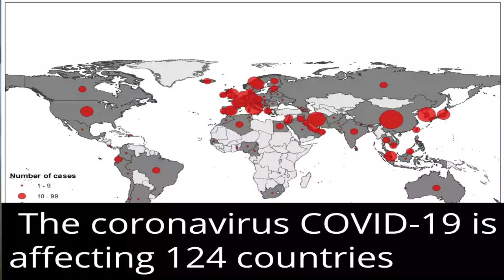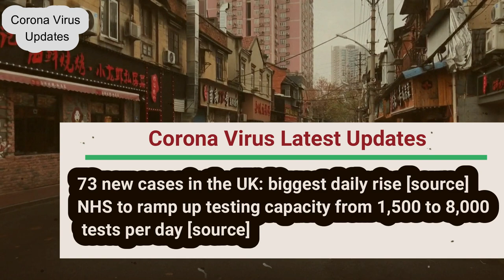Coronavirus cases 126,410 globally / deaths 4,635 /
WHO press briefing:

"PANDEMIC"

But not the time for countries to move to mitigation
Must still try to suppress transmission, continue with containment efforts

All Travel from Europe to the United States suspended for 30 Days

Ban will not apply to the UK

Trump had said earlier: "I am fully prepared to use the full power of the Federal Government to deal with our current challenge of the CoronaVirus!" [source]

The coronavirus COVID-19 is affecting 124 countries and territories around the world and 1 international conveyance (the Diamond Princess cruise ship harbored in Yokohama, Japan).

view by country

73 new cases in the UK: biggest daily rise [source] NHS to ramp up testing capacity from 1,500 to 8,000 tests per day [source]

 2 new deaths in the UK [source]

Germany: Merkel warns that up to 70% of Germany's population could contract the coronavirus, which would amount to 58 million people (population of 83.7 million people) [source] [Germany Population]
343 new cases and 1 new death in Germany [source]

 2,313 new cases and 196 new deaths in Italy. About 600 new cases can be ascribed to the previous day's delay in reporting [source]

 582 new cases and 19 new deaths in Spain [source]

 497 new cases and 15 new deaths in France [source]

10 new cases in Greece, raising the total to 99, with at least 2 patients in intensive care [source]

238 new cases in Qatar (total cases jumps from 24 to 262) [source]

122 new cases in Sweden [source]

 958 new cases, 63 new deaths and 228 new recoveries in Iran. Total cases reach 9,000 [source]

 252 new cases in Denmark:
Government closes all schools and universities
All public employees will be sent home beginning on March 13 [source]

114 new cases and 6 new deaths in South Korea [source]

15 new cases, 11 new deaths (10 in Hubei) and 1,318 new discharges occurred in China on March 11, as reported by the National Health Commission (NHC) of China [source]